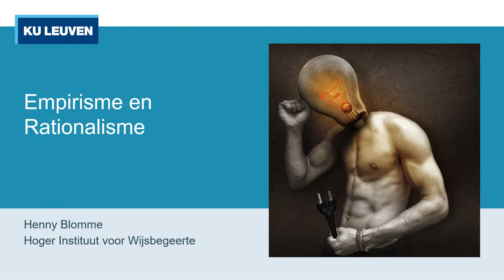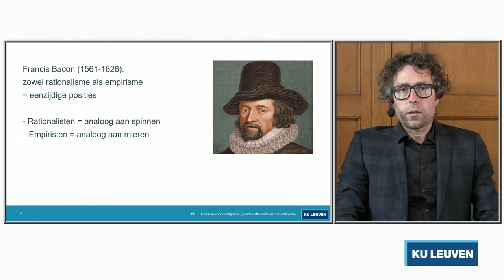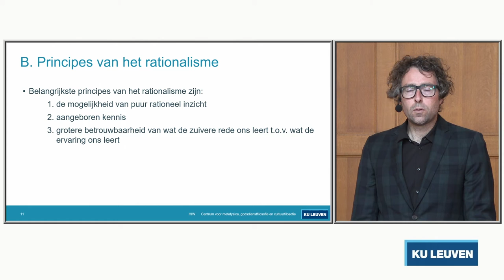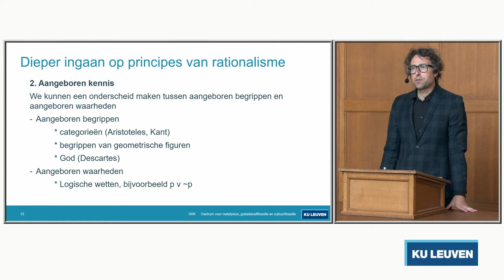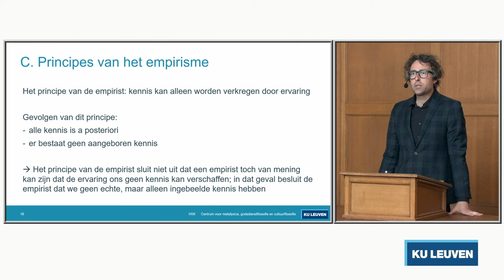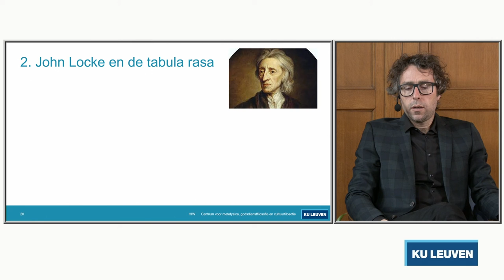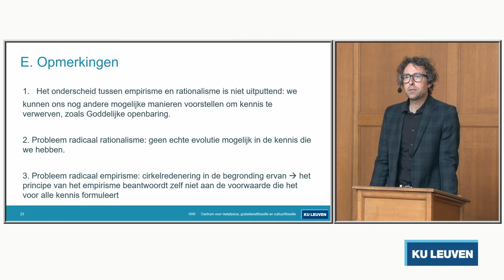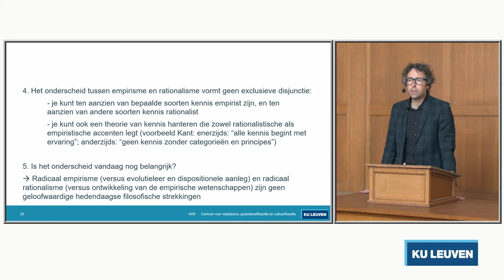Henny Blomme Empirisme en rationalisme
Onder wijsgeren: video's voor leraren filosofie